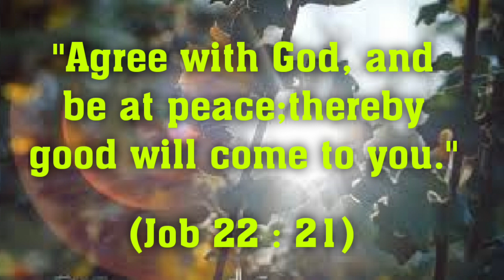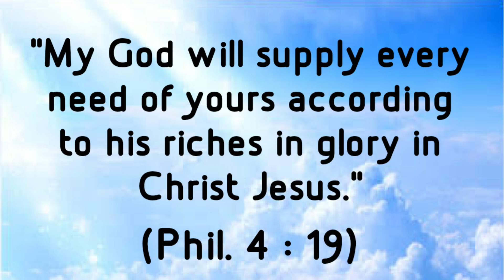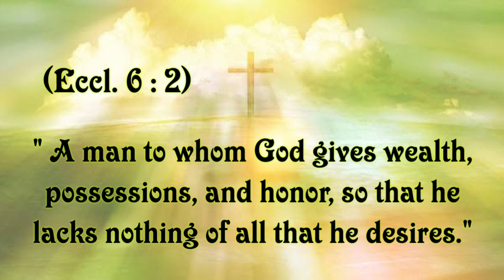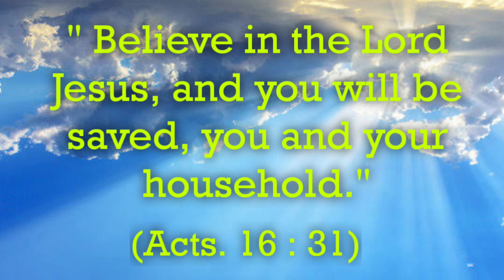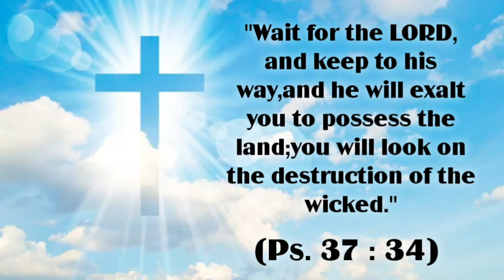THE SECRET OF BLESSINGS ( Words of God for Financial Blessings)